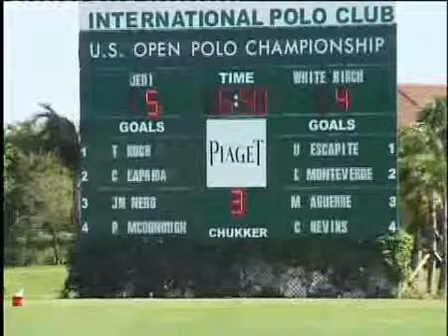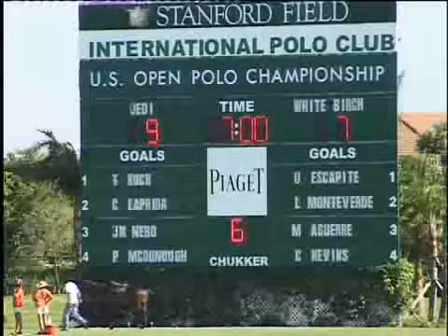us open semifinal 1 2007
Semifinal #1 - Jedi vs. White Birch